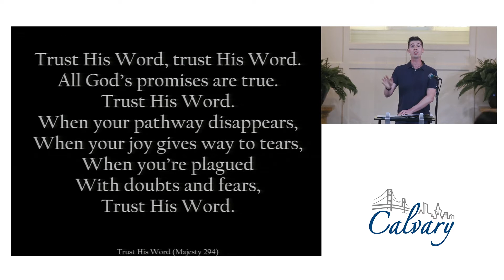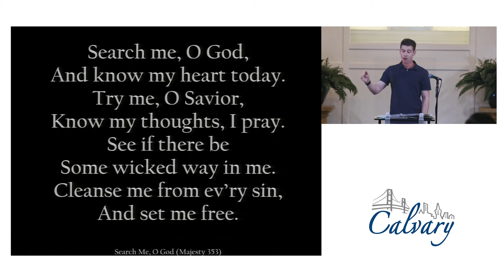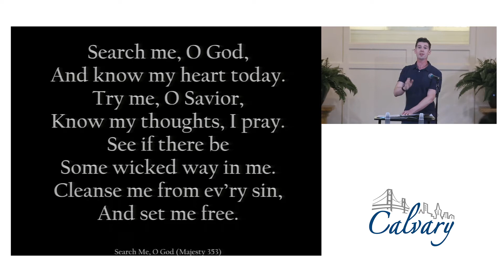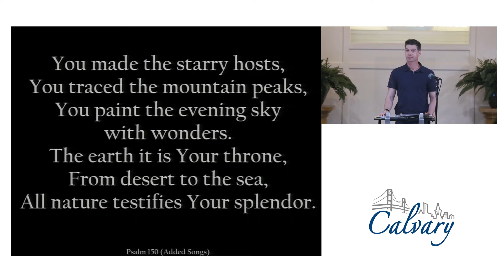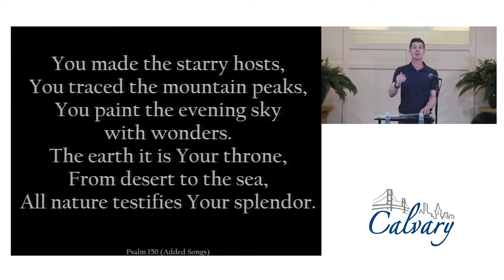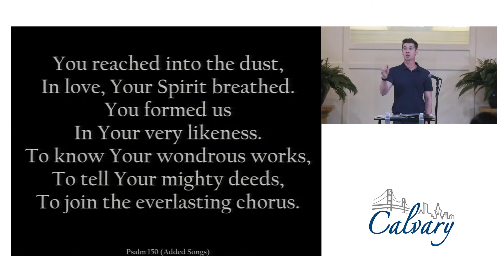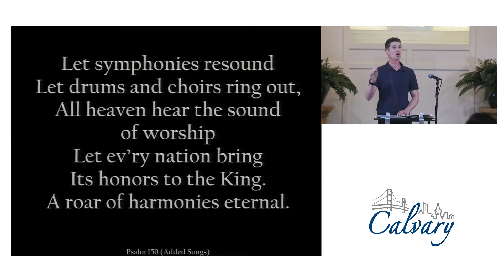No Worthless Talk (3)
Let no corrupting talk come out of your mouths, but only such as is good for building up, as fits the occasion, that it may give grace to those who hear.